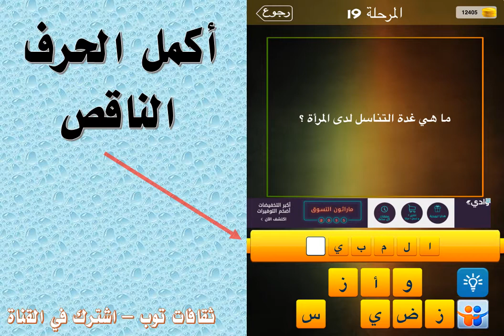ما هي غدة التناسل لدى المرأة؟